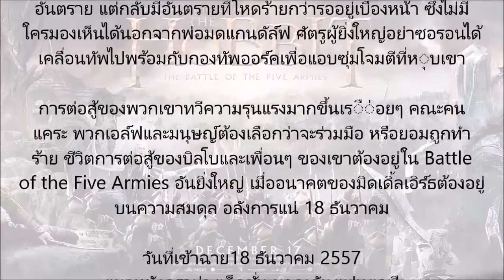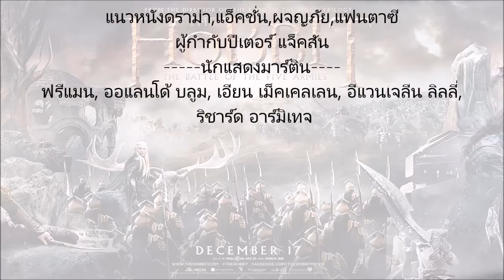ดูหนัง The Hobbit: The Battle of the Five Armies เดอะ ฮอบบิท: สงคราม 5 ทัพ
Cradit : Warner Bros. Thailand
หรรษาทีวี | ดูหนังใหม 2014 | ข่าวบันเทิง | ละครไทย | อัพเดทหนัง | วงการหนัง | ข่าวซุบซิบ | MVใหม่ๆ | เพลงฮิต | ข่าวด่วน | ข่าวเด็ด | ทีวีออนไลน์
สามารถดูเวอร์ชั่นเต็มบนคอมพิวเตอร์ได้ที่
เว็ปหลัก วาไรตี้ครบครัน
แอพพลิเคชั่นแอนดรอยด์ที่